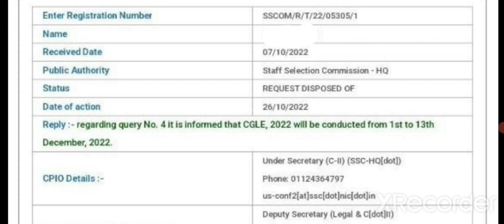SSC CGL 2022 official Exam Date